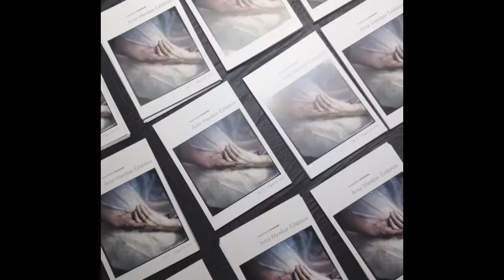Spotlight #28: Tephra Institute of Contemporary Art with Jaynelle // Reston Diggs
Thank you Jaynelle for speaking with Rob Chevez about Tephra Institute of Contemporary Art regarding your local business!

Did you know the art pieces that change in the courtyard at Reston Town Center with the water feature are there thanks to Tephra ICA?  Tephra Institute of Contemporary Art (Tephra ICA and formerly known as GRACE Art) is a non-profit, non-collecting institution committed to promoting innovative contemporary art and thinking. The word “tephra” – matter ejected from geothermal eruptions that lands upon, nourishes, and changes the surrounding environment - emphasizes the institution’s belief in the combustibility of creativity and the generation of ideas and growth that the arts can provide.
They are devoted to celebrating artists and value the power of art to broaden perspectives, start difficult conversations, and consider alternative ideas. They work with artists, galleries, institutions, universities, thought leaders, and collectors globally.
Thank you Tephra ICA for creating a beautiful exhibition space and experience for the Reston community.

Tephra Institute of Contemporary Art
12001 Market Street #103